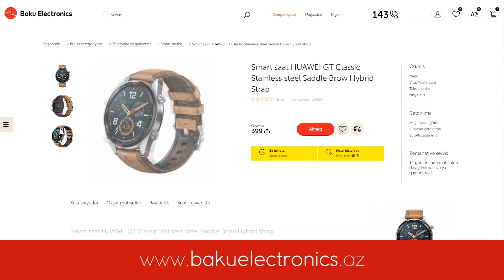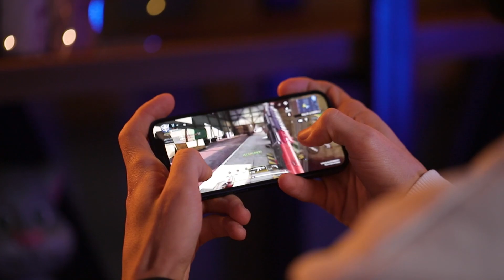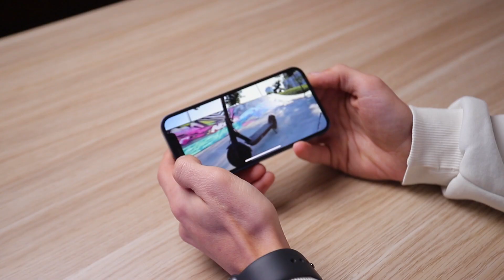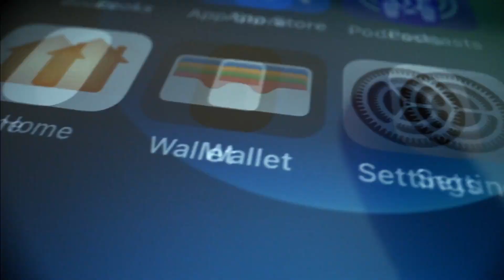Iphone 12 Mini - Ən yaxşı telefon?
21Play Theone kanalında bu dəfə Apple-ın ən kiçik və güclü telefonunu unboxing etdik.
Iphone 11 pro ve 11 pro max ilə müqayisə etdik.

21Play TheOne kanalını Azərbaycanda Youtube-a yeni nəfəs gətirmək üçün istifadəyə verdik. TheOne-da bir çox mövzularda, müxtəlif aparıcılarla videolar çəkilir. Kanal üzərində peşəkar və böyük komanda çalışır. Kanalımızda texnoloji yeniliklər, gündəlik həyatımız, səyahət, avtomobil və s. mövzularda videolar olur. Yeni videolarımızı izləmək üçün abunə olun.

Project by 1Group